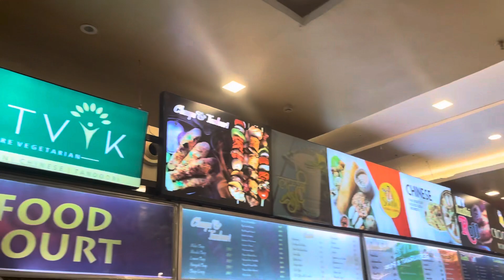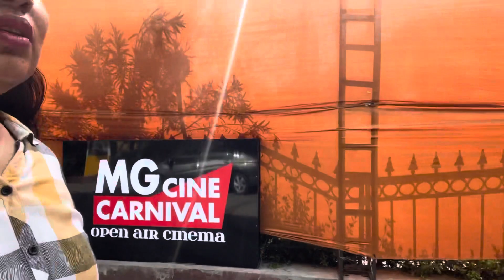Gadar -2 Review # Sunday masti